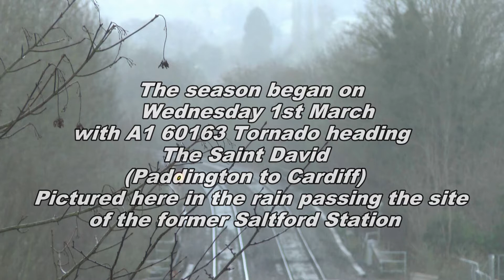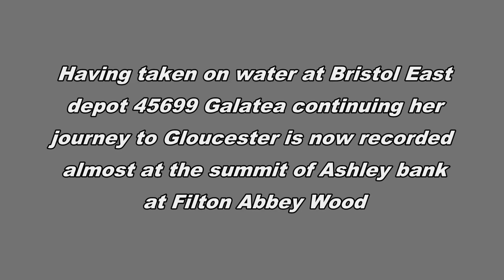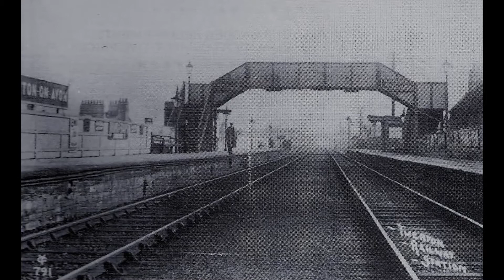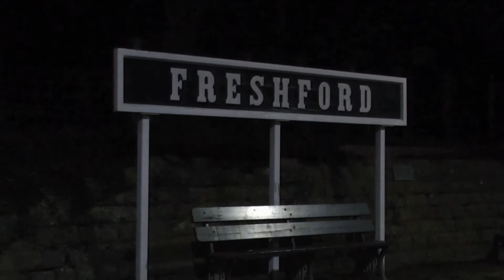Steam Trains through Bath 2017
A selection of Steam trains that passed through Bath in 2017
01/03     The Saint David / 60163 / Saltford
07/03     Cathedrals Express / 34046 / Newton Meadows / Oldfield Park (R)
11/03     Cathedrals Express / 34046 / Bath Spa
18/03     The Bath & Bristol Steam Express / 45407 / Bath Spa (R)
21/03     Cathedrals Express / 45699 / Bath Spa / Filton Abbey Wood
26/04     The Cathedrals Express / 46100 / Freshford / Saltford Tunnel (R)
06/05     The Great Britain / 34046 & 46100 / Newton Meadows
07/05     The Great Britain / 34046 & 46100 / Shockerwick
26/05     Cathedrals Express / 60103 / Newton Meadows
06/09     Belmond British Pullman / 60163 / Freshford
                                                          35028 / Newton Meadows   (R)
10/09     The Torbay Express / 60163 / Twerton
30/11     The Bath Christmas Market  / 45212 / Bath Spa / Freshford (R)
05/12     The Cathedrals Express / 45212 / Oldfield Park
19/12     The Cathedrals Express / 70013 / Bath Spa